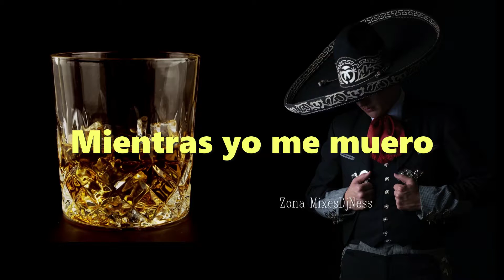No llega el olvido El mimoso Letra HQ Edit DjNess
No llega el olvido Letra El mimoso
Cuando canta el mimoso esta canción se oye de 10. Por eso "lo arregle" un poco.